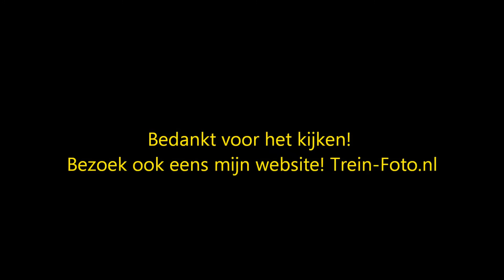Treinen op Station Oudenbosch - 7 juli 2013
Een overzicht van de treinenloop op Station Oudenbosch met de volgende treinen: VIRM, ICMm, SLT, IC Brussel en cargo! Opgenomen op 7 juli 2013